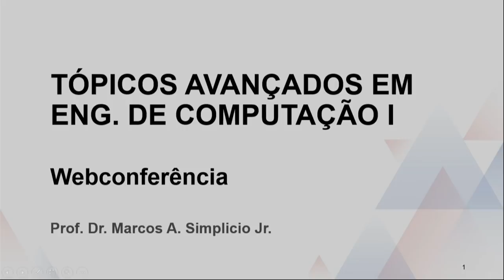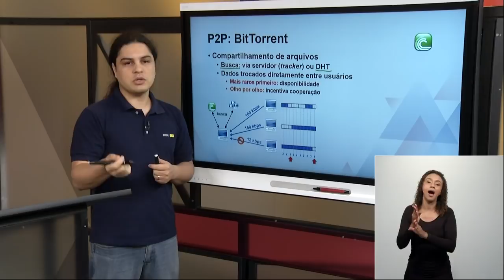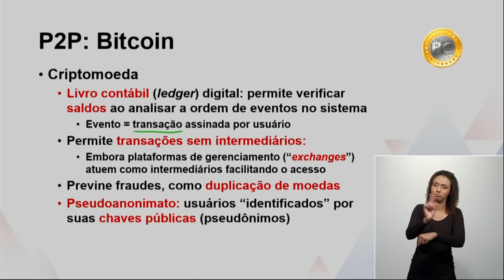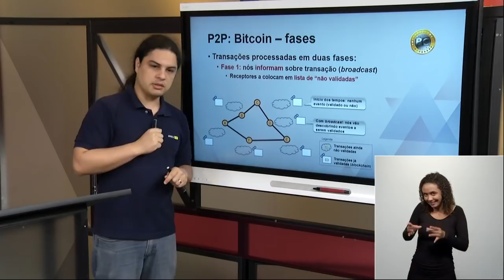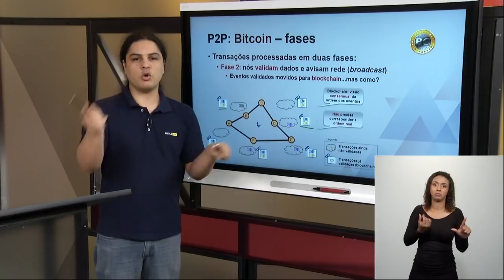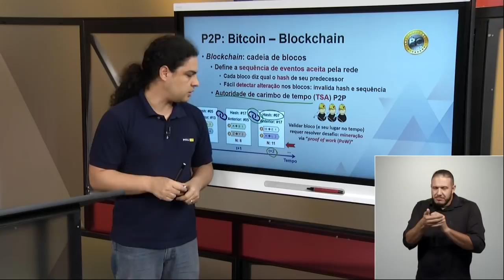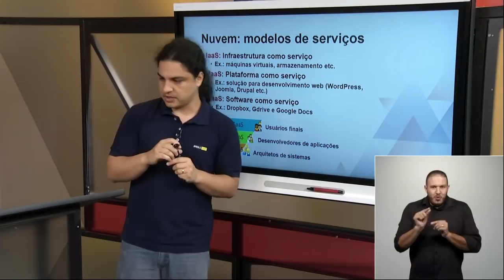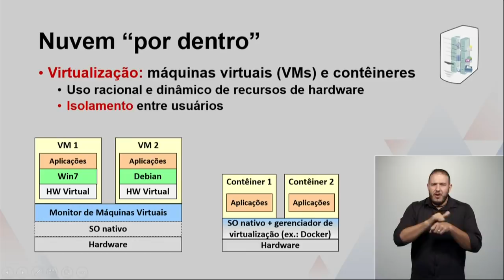Webconferência - Tópicos Avançados em Engenharia de Computação I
Tópicos Avançados em Engenharia de Computação I
Professor Marcos Simplicio